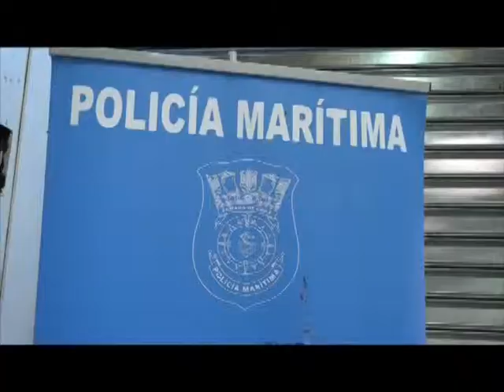Desbaratan banda que robaba motores fuera de borda en Quellón